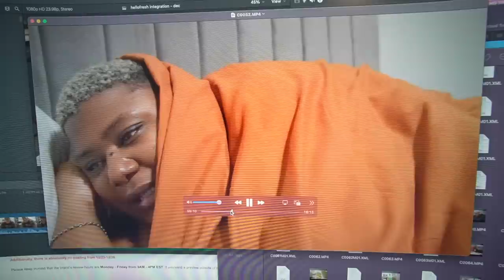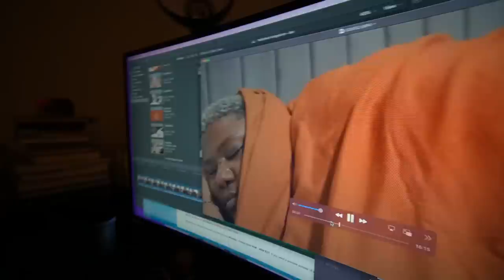VLOGMAS 10 // OVER MY BEDSHEETS + SPIKED COFFEE RECIPE + SLOW MORNING + RESTOCKING MY FAVE PLUG INS